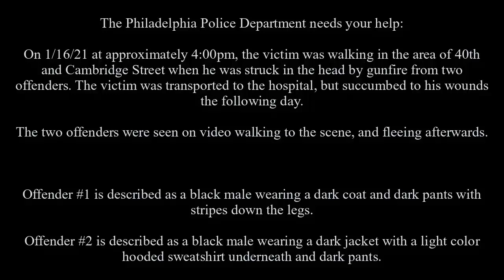Homicide 4000 Cambridge St DC 21 16 001813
On January 16, 2021 at approximately 4:00pm, the victim, a 15-year-old male, was walking in the area of 40th and Cambridge Street when he was struck in the head by gunfire from two offenders. The victim was transported to the hospital, but succumbed to his wounds the following day. The two offenders were seen on video walking to the scene, and fleeing afterwards.

THE CITY OF PHILADELPHIA IS OFFERING A REWARD OF $20,000 LEADING TO AN ARREST AND CONVICTION FOR EVERY HOMICIDE

Suspect Description:
Suspect #1: Black male wearing a dark coat and dark pants with stripes down the legs.
Suspect #2: Black male wearing a dark jacket with a light color hooded sweatshirt underneath and dark pants.

Homicide Unit:
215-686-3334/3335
Det. Anderson #822
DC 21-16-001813